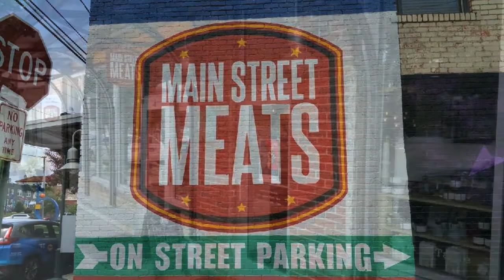Chattanooga 2017- Main Street Meats